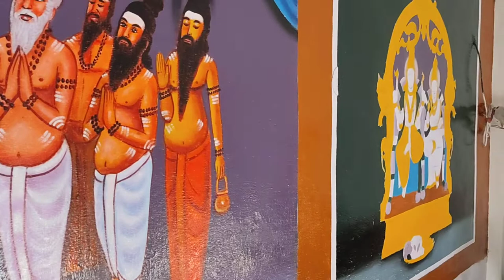Temple Art Work & Painting | Temple Painting Design Work | Mahesh Artist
அனைவருக்கும் வணக்கம்

               *கோபுர பெயிண்டிங்
               *கோவில்களில் படங்கள் வரைதல்
               *கம்ப்யூட்டர் கல்வெட்டு(Inscription)
               *வீட்டு பெயிண்டிங்(House Painting)
               *பென்சில் ஓவியம்(Pencil Sketching)
               *வாட்டர் பெயிண்டிங்(Water Colour Painting)
               *ஆயில் பெயிண்டிங்(Oil Painting)
               *உருவப்படங்கள் வரைதல்
               *சீலிங் பூ டிசைன்(Ceiling Designs)
               *ப்ரீகேன்ட் டிசைன்(Free Hand Sketching)
               *விளம்பரபலகை வரைதல் & எழுதுதல்(Ad Board Drawing & Designing)

இதுபோன்ற அனைத்து விதமான வேலைகளும் குறைந்த விலையில் மிகச்சிறந்த முறையில் செய்து தரப்படும்.